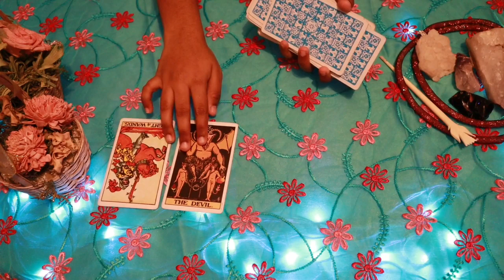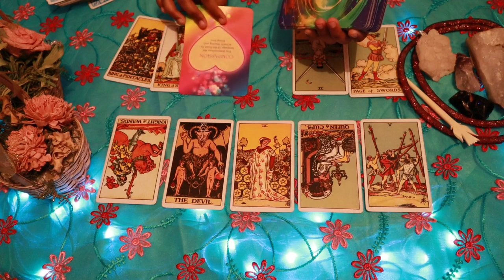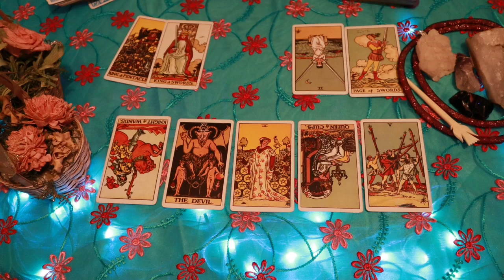Capricorn daily love reading 💞 UNION HAPPENING FASTER THAN YOU CAN THINK 💞 12 FEBRUARY 2020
Hi guys !

support